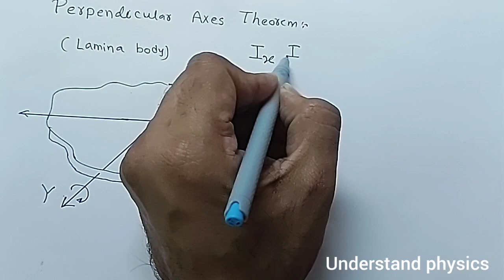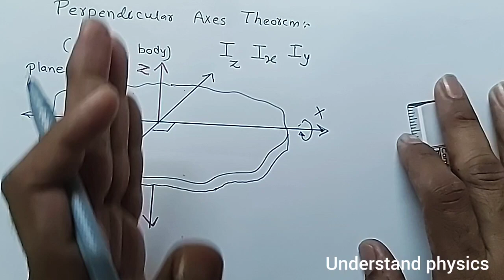perpendicular axes theorem proof | Rotation motion | Class 11 physics